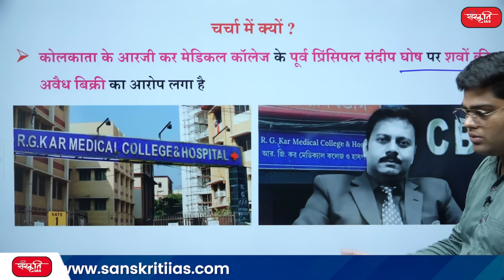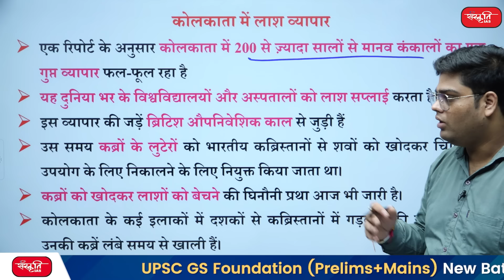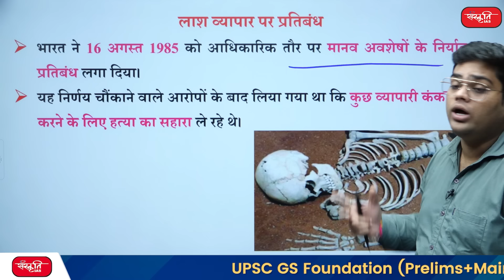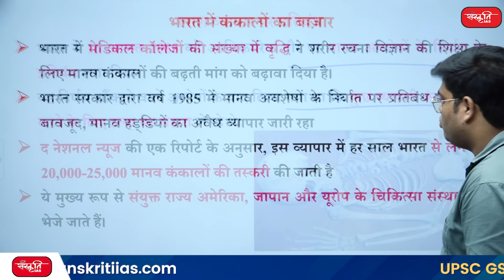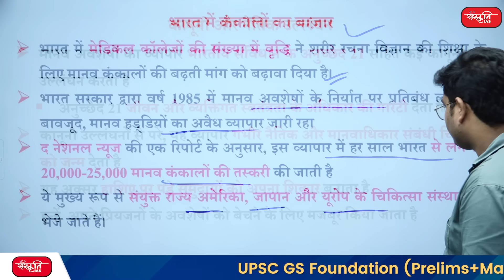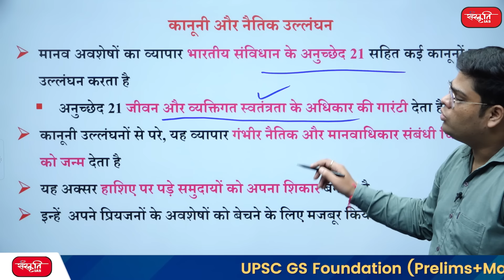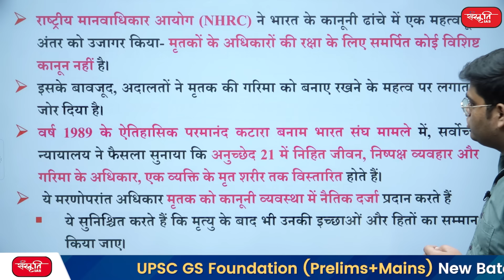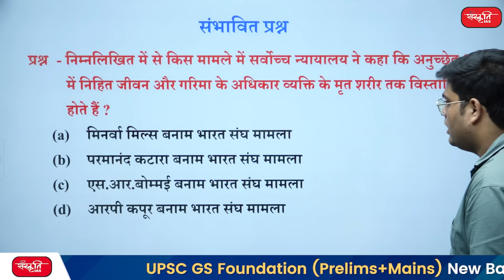Kolkata Doctor Death : Kolkata has a Dark legacy of Dead Body Business | The dark history of Kolkata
🔹 कोलकाता के आरजी कर मेडिकल कॉलेज के पूर्व प्रिंसिपल संदीप घोष पर शवों की अवैध बिक्री का आरोप लगा है

🔹कोलकाता में लाश व्यापार
🔹लाश व्यापार पर प्रतिबंध
🔹भारत में कंकालों का बाज़ार
🔹कानूनी और नैतिक उल्लंघन
🔹मृत शरीर का वैश्विक व्यापार

🔹 Former principal of Kolkata's RG Kar Medical College, Sandeep Ghosh, has been accused of illegal sale of dead bodies

🔹 Corpse trade in Kolkata
🔹Ban on corpse trade
🔹Skeleton market in India
🔹Legal and ethical violations
🔹Global trade of dead bodies